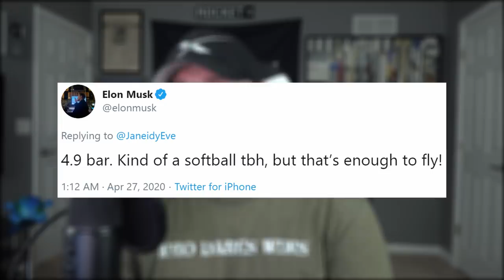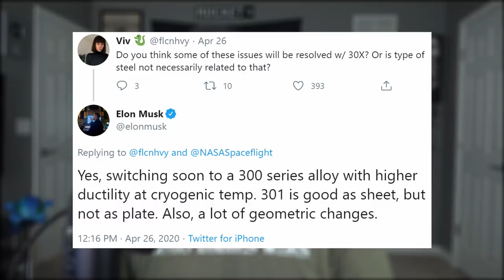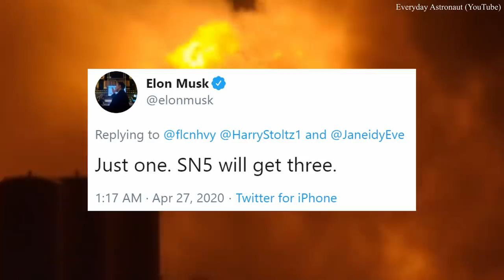SpaceX Starship SN4 Passes Tests | SpaceX in the News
SpaceX Starship SN4 Passes Tests | SpaceX in the News Episode 124. Today's breaking episode focuses solely on SN4's current condition after passing this weekend's pressure tests. Static fire to come this week!

THUMBNAIL IMAGE: Elon Musk